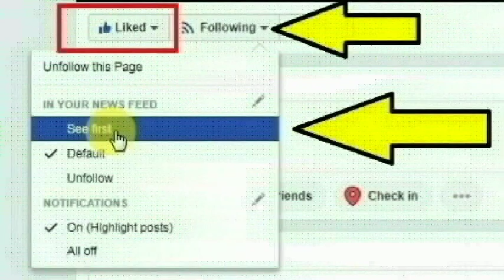கடலூர் மாவட்டம், பெண்ணாடம், கூடலூர் கிராமத்தைச் சேர்ந்த வசந்த பிரியா செய்ததை பாருங்க | Thoothupura